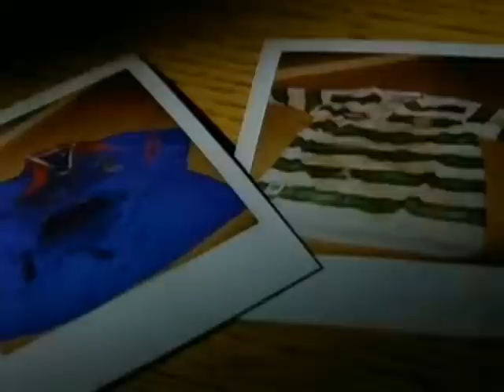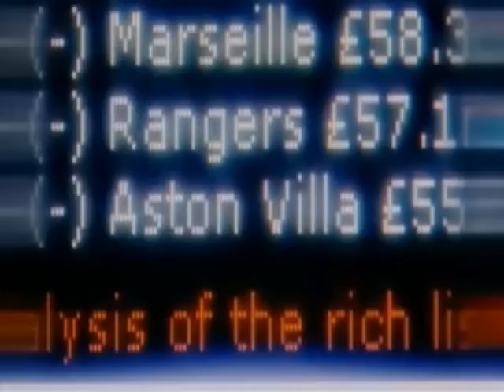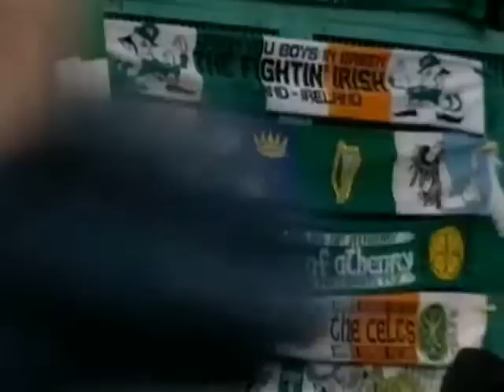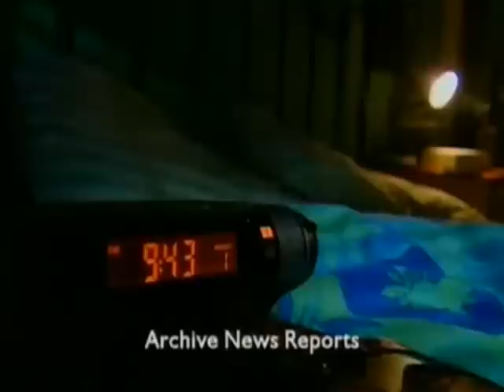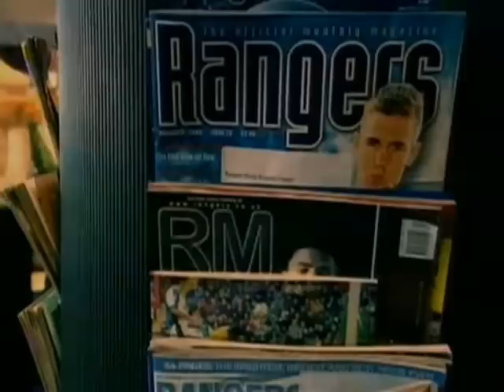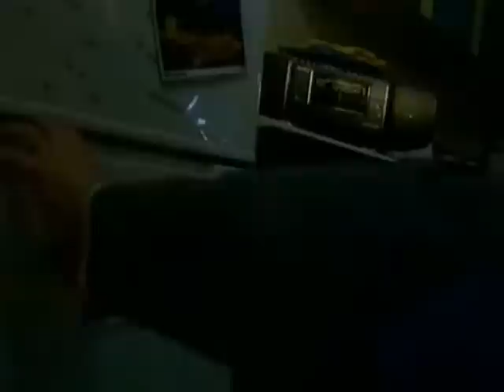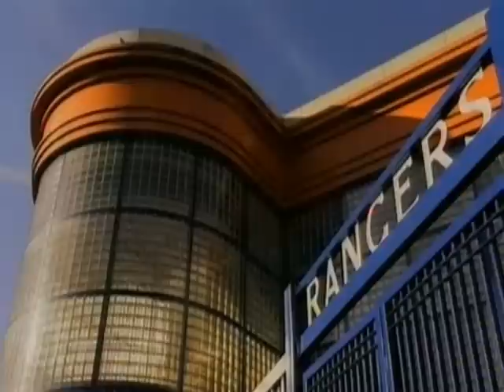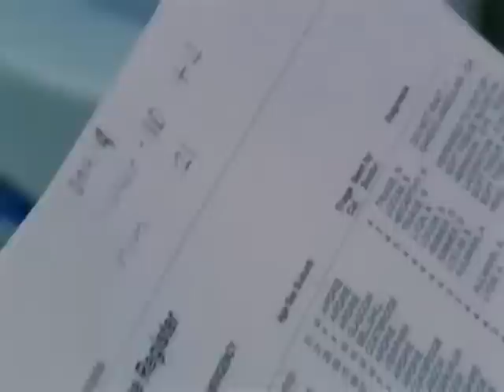celticundergroundpanorama.avi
Celtic Rangers Panorama

BBC